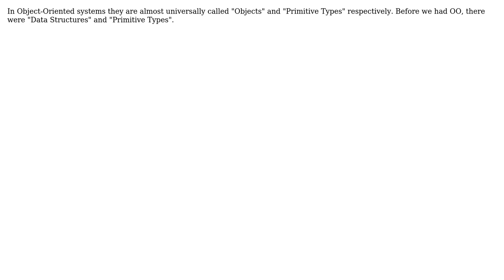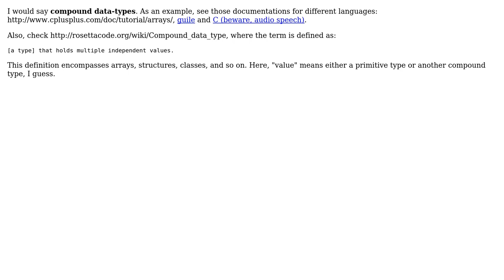Software Engineering: Generic term for "objects" vs "fundamental types"? (3 Solutions!!)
Software Engineering: Generic term for "objects" vs "fundamental types"?

With thanks & praise to God, and with thanks to the many people who have made this project possible! | Content (except music & images) licensed under CC BY-SA | Music | Images & others | With thanks to user Vincent user Ross Patterson user Jorg W Mittag user coredump and the Stack Exchange Network Trademarks are property of their respective owners. You are responsible for your own actions.